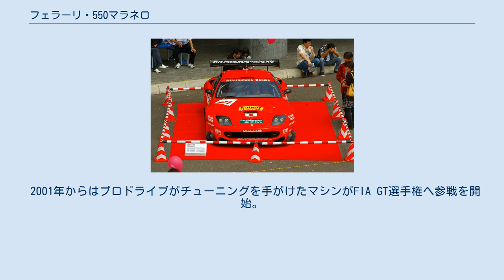フェラーリ・550マラネロ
550マラネロ（550 maranello ）は、イタリアの自動車メーカーフェラーリが製造していたクーペタイプのグランツーリスモである。
 JLMC仕様車 365GTB/4以来のFRスポーツカーとして1996年のニュルブルクリンクで発表。
メカニズム面ではアルミボディと鋼管スペースフレームを採用し、456GTにも搭載された5.5Lエンジンをチューニングし、65°V型12気筒DOHC48バルブを搭載。
エンジンはドライサンプ化し2段階可変バリアブルジオメトリー・インテークと可変制圧エキゾーストなど新しい技術やアルミ構造ピストンとチタンコンロッドはF1マシンやF50などから譲り受けた最高の傑作ともいえる。
コンピューター系だけではなくパワーも上回り、F40を超える320km/hのスピードを誇る。
またフィオラノサーキットでは、512Mよりもタイムで上回った。
デザインはもちろんピニンファリーナによるもので、275GTBを連想させたデザインである。
2000年には限定オープンモデル、バルケッタも追加した。
 2001年からはプロドライブがチューニングを手がけたマシンがFIA GT選手権へ参戦を開始。
2003年・2004年にはプロドライブ製のマシンを走らせるスクーデリア・イタリアがFIA GT選手権のシリーズチャンピオンを獲得。
ル・マン・シリーズでも2004年・2005年にGTS(GT1)クラスを制している。
さらに2003年のル・マン24時間レースではプロドライブ自身が走らせたマシンがLM-GTSクラスのクラス優勝を飾っている。